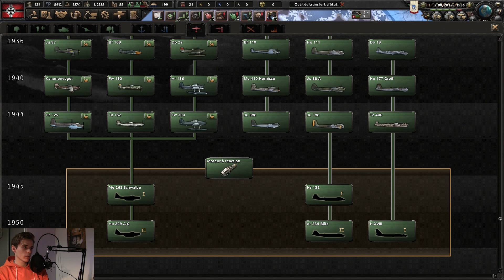TUTO FR HOI4 2021: LES CODES DE TRICHE DU JEUX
Aujourd'hui vidéo d'un tout nouveau tuto Hearts of Iron 4
Il s'agit de comprendre/apprendre comment utiliser la commande et les codes de triches du jeux, voici tout mes conseils et astuces

VOICI LE LIEN DU DISCORD DE LA CHAINE :
venez jouer et rire avec nous !! ouvert a tous :)

00:46 Changer de pays (tag... voir bas de description)
01:34 Voir toutes les unités
02:00 Activé/désactivé l'AI
02:40 Téléporter les unités
03:26 Code de construction
04:34 Code création de la marine (le même que celui d'avant)
05:59 Code de recherche
07:56 Code de toutes les recherches
le reste bon courage...

Germany = GER
United Kingdom = ENG
Soviet Union = SOV
France = FRA
Italy = ITA
United States = USA
Japan = JAP
Sweden = SWE
Norway = NOR
Finland = FIN
Denmark = DEN
Iceland = ICE
Lithuania = LIT
Estonia = EST
Latvia = LAT
Romania = ROM
Yugoslavia = YUG
Serbia = SER
Greece = GRE
Albania = ALB
Bulgaria = BUL
Hungary = HUN
Croatia = CRO
Slovakia = SLO
Poland = POL
Luxembourg = LUX
Belgium = BEL
Netherlands = HOL
Czechoslovakia = CZE
Austria = AUS
Portugal = POR
Ireland = IRE
Switzerland = SWI
Spain = SPR
Afghanistan = AFG
Iraq = IRQ
Oman = OMA
Iran = PER
Saudi Arabia = SAU
Turkey = TUR
Yemen = YEM
Egypt = EGY
Syria = SYR
Lebanon = LEB
Jordan = JOR
Libya = LBA
Australia = AST
New Zealand = NZL
Bhutan = BHU
Tibet = TIB
Nepal = NEP
British Raj = RAJ
Phillipines = PHI
Siam = SIA
China = CHI
Guangxi Clique = GXC
People’s Republic of China = PRC
Shanxi = SHX
Xibei San Ma = XSM
Sinkiang = SIK
Yunnan = YUN
Mongolia = MON
Mengkukuo = MEN
Tannu Tuva (All Hail!) = TAN
Korea = KOR
Liberia = LIB
Ethiopia = ETH
South Africa = SAF
Canada = CAN
Mexico = MEX
Costa Rica = COS
El Salvador = ELS
Guatamala = GUA
Honduras = HON
Nicaragua = NIC
Panama = PAN
Cuba = CUB
Dominican Republic = DOM
Haiti = HAI
Brazil = BRA
Argentina = ARG
Chile = CHL
Colombia = COL
Bolivia = BOL
Ecuador = ECU
Paraguay = PAR
Peru = PRU
Uruguay = URG
Venezuela = VEN
American conféderate= CSA

si le pays que tu cherches ne figure pas ici dit le moi en commentaire ;)